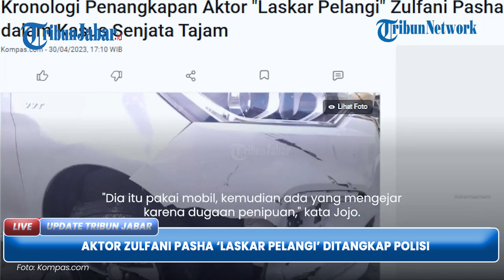Pemeran Ikal Laskar Pelangi, Zulfan Pasha Ditangkap Polisi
TRIBUNJABAR VIDEO -  Pemeran Ikal di Film Laskar Pelangi, Zulfani Pasha (26), dilaporkan ke polisi pada Jumat (28/4/2023) pukul 23.00 WIB di Gantung, Belitung Timur.

Dalam laporan tersebut Zulfani Pasha diduga melakukan tindak kriminal, mengacungkan sebuah senjata tajam jenis samurai di jalanan di kawasan jembatan bom Gantung.

Menurut Kasat Reskrim Polres Beltim, AKP Wawan Suryadinata, Zulfani Pasha bersama dengan istrinya dan 2 pria lainnya dalam melancarkan aksinya.

Selain menakut-nakuti pengendara, mereka juga dilaporkan atas dugaan tabrak lari di Kawasan Pulau Dapor.(*)

VE: dicky fdjd